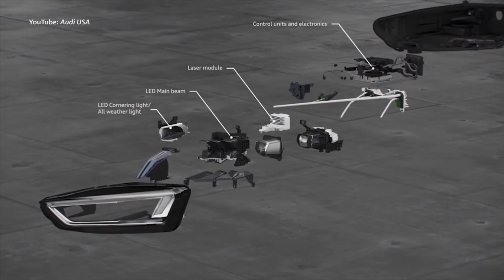Laser Beams Are Now In Headlights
Laser headlights are the way of the future…supposedly. Although BMW was the very first to introduce laser lighting technology in the i8, Audi is now entering the game which may be insight into the future of headlights. Audi will be offering headlights combining LED and laser high beams in a limited time 2017 R8 V10 Plus.

PowerNation - @PowerNationTV
PowerBlock - @PowerBlockTV